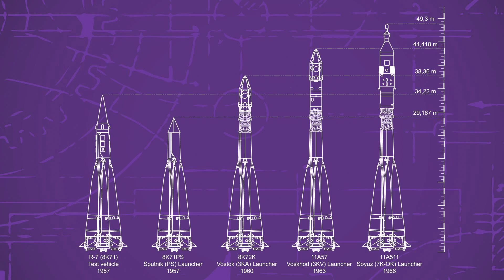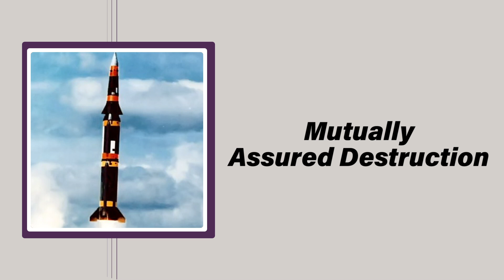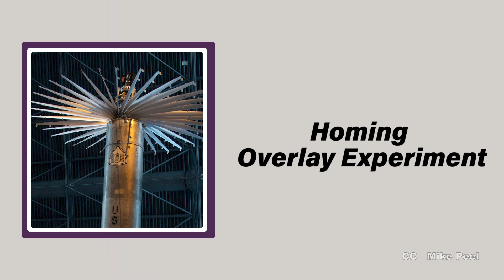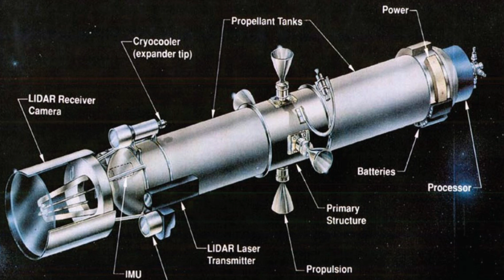The US Strategic Defense Initiative: Ronald Reagan's Star Wars Program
Space lasers that kill nukes. Total side project, you guys.